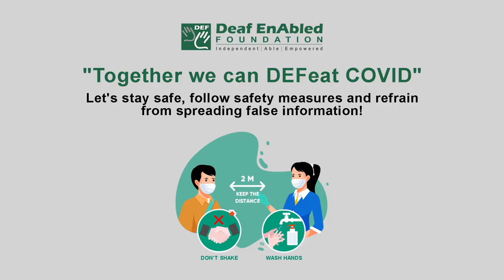Accord (Noun) Word of the Day for March 30th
Accord

Meaning- (a formal) agreement:

Examples- On 31 May the two leaders signed a peace accord.